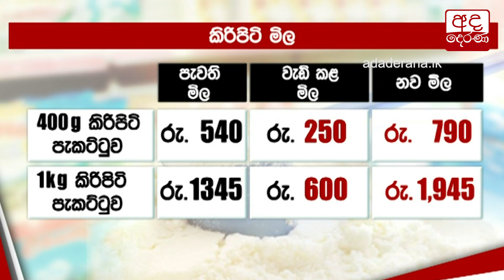සහන ඉල්ලා දැල්වු පන්දම් එළි...